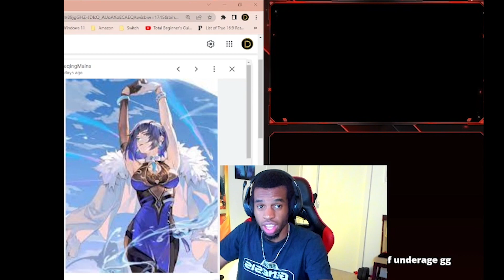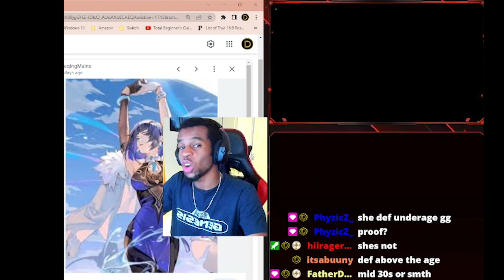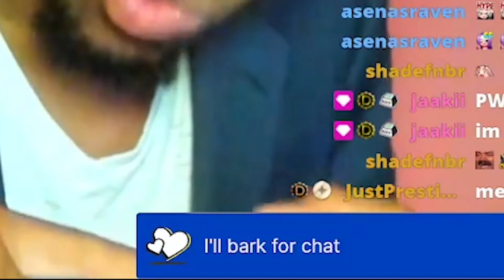INSANE VALORANT STREAMER DID THIS?? | Twitch Fails #3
Here are some of the best Twitch clips which happened LIVE! I hope you enjoy the "INSANE VALORANT STREAMER DID THIS?? | Twitch Fails #3" Video! :)

I hope you guys enjoyed this video, and if you'd like to see more, make sure to let me know in the comments below along with any other suggestions or ideas you may have for videos!

Video Editor:
Edited by Prestige

Support him please!

Logo/Animation Art:
Created by Snuffles